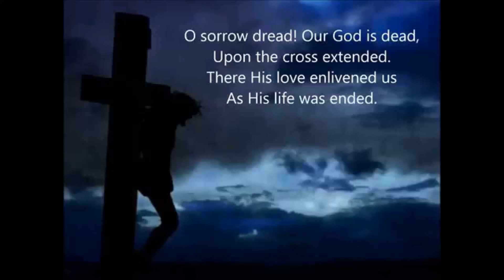"O Darkest Woe" from NEW ORGAN SETTINGS FOR HYMNS, Set II, by Jan Bender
This is a hymn variation (meant to accompany the congregation singing the hymn) composed by Jan Bender (1909-94), who was born in Holland, worked in Germany, and moved to the USA for the remainder of his career as Professor at Concordia University, NE and Professor at Wittenberg University, OH. In addition to a prolific output of highly original compositions, he played numerous organ recitals around the country and abroad.